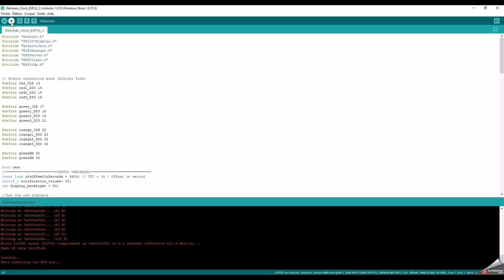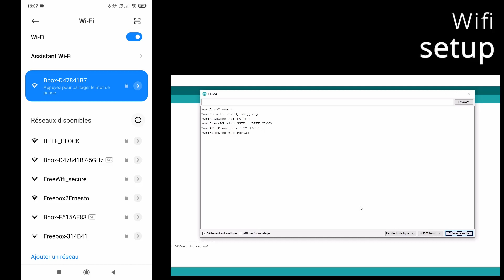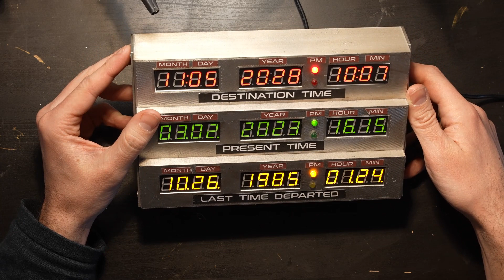Back to the Future Clock - RTC to WIFI conversion [ENG SUB]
Libraries : TM1637 by Avishay orpaz - Wifimanager by Tablatronix - Ntpclient By Fabrice Weinberg - ArduinoJson by Benoit Blanchon